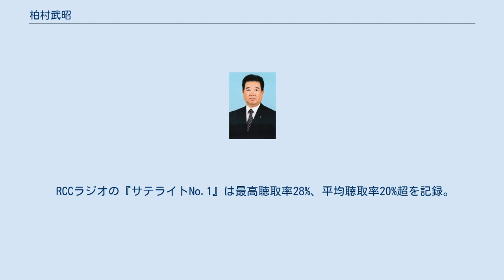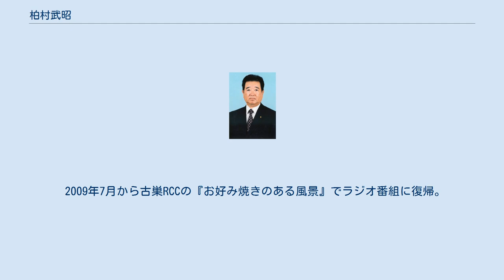柏村武昭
柏村 武昭（かしむら たけあき、1944年1月1日 - ）は、日本のフリーアナウンサー、タレント、司会者、政治家。
自由民主党所属の元参議院議員（1期）。
 「木へんにホワイト、柏村武昭です」のキャッチフレーズで知られている。
 婚姻歴は2回で、現在の妻は、元「はしだのりひことエンドレス」のヴォーカル・林竹洋子。
洋子との間に授かった娘の柏村星良も、タレントとして活動している。
 広島県三次市出身。
広島県立三次高等学校（演劇部に所属）を経て、早稲田大学第一文学部演劇学科に入学。
在学中は、当時露木茂（のちのフジテレビアナウンサー）なども所属していた早稲田大学放送研究会に所属。
ナレオハワイアンズの司会などで活動。
大学卒業後、1966年4月に中国放送（RCC）にアナウンサーとして入社した。
 1975年、『飛び出せ!全国DJ諸君』（地方民間放送共同制作協議会制作）でグランプリを獲得。
同時にニッポン放送系『オールナイトニッポン』のパーソナリティをローカル局のアナウンサーとしてはじめて担当。
これをきっかけに同年8月、RCCを退社し、土居まさるの個人事務所に所属。
TBSのクイズ番組『あいうえゲーム 七つの文字』（同年10月 - 1976年3月）を皮切りにフリー活動を開始し、『クイズ!家族ドレミファ大賞』（『クイズ・ドレミファドン!』の前身）（フジテレビ）の司会者もつとめた。
「木へんにホワイト」あるいは広島の中条きよしとして広島では人気者であった。
 代表的な番組としてはRCC局アナ時代からの『サテライトNo.1』や、フリーになってからの『お笑いマンガ道場』（中京テレビ放送）、『柏村武昭のテレビ宣言』（広島テレビ）などがある。
ちなみに、現在の妻の洋子とは、『サテライトNo.1』のアシスタントを務めていたことが縁で結婚した。
 RCCラジオの『サテライトNo.1』は最高聴取率28%、平均聴取率20%超を記録。
その後広島テレビの『柏村武昭のテレビ宣言』は「共感」をモットーに分かりやすく製作した番組として、また広島の夕方の顔として、平均視聴率が20%強を記録。
占拠率も最高54%という人気番組に成長した。
この夕方のワイド番組の成功は、全国のローカル各局も注目。
33局のプロジェクトチームが見学に来たという。
 2000年、『柏村武昭のテレビ宣言』を自主降板。
翌2001年7月の参議院議員通常選挙に広島県選挙区から無所属で立候補し、初当選。
当選後は自由民主党に入党し、江藤・亀井派に所属した。
 2005年8月8日の参議院本会議で郵政民営化法案に反対票を投じるため、防衛庁長官政務官の辞表を提出したが、辞表は受理されず、罷免。
 その1年後、参議院外交防衛委員長に就任。
以前からの持論であった防衛庁を防衛省に格上げする法案を委員会で可決させる。
 2007年、参議院議員を辞職。
4月8日実施の広島市長選挙に、自民党の推薦を受け無所属で出馬するも落選（得票順3位）。
 2009年7月から古巣RCCの『お好み焼きのある風景』でラジオ番組に復帰。